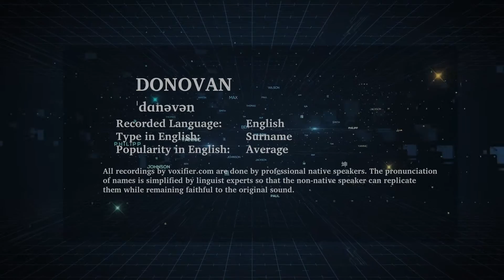How to Pronunce Donovan in English - Voxifier.com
This is the English pronunciation, popularity, and phonetics recording of the surname Donovan. The same name may exist in other languages with different pronunciations.